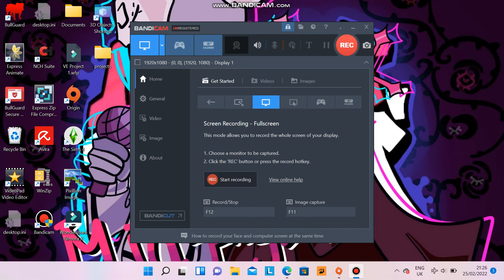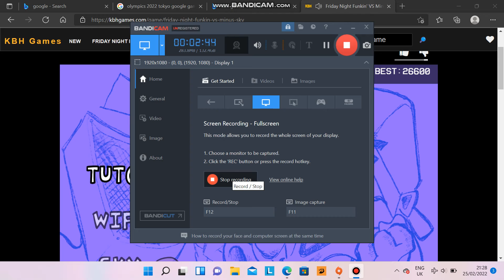gaming video fnf